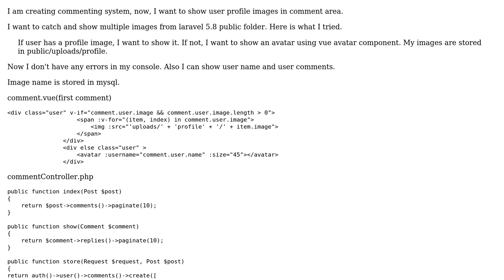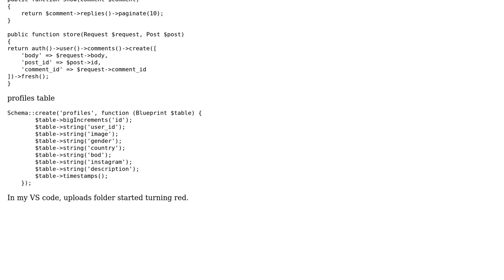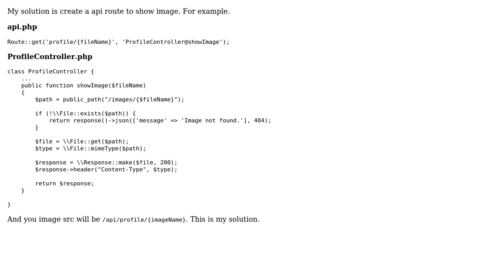Vue.js Get public folder images in laravel 5.8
With thanks & praise to God, and with thanks to the many people who have made this project possible! | Content (except music & images) licensed under CC BY-SA | Music | Images & others | With thanks to user Yohei Umezu user lighter and the Stack Exchange Network Trademarks are property of their respective owners. You are responsible for your own actions.